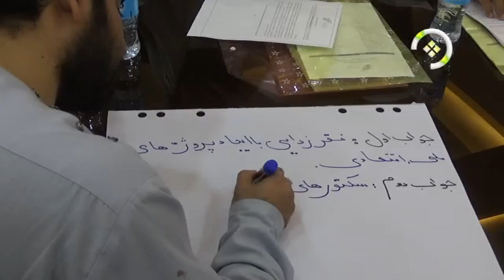برگزاری نشست مشورتی بررسی فرصت ها و چالش های کنونی کشور به هدف انسجام بین دولت و ملت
نشست مشورتی بررسی فرصت ها و چالش های کنونی کشور به هدف انسجام بین دولت و ملت در ولایت هرات برگزار گردید.